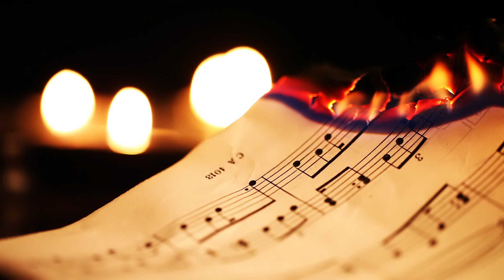music notes burning